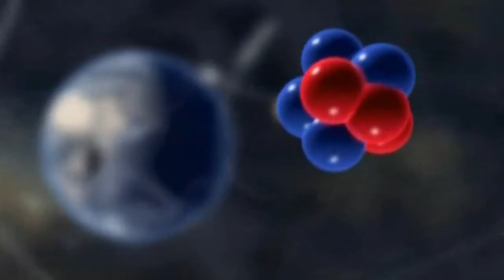Symphony of Science - The Poetry of Reality (An Anthem for Science).mp4